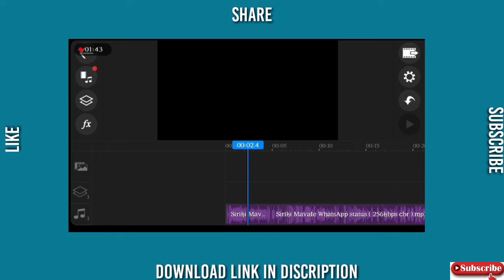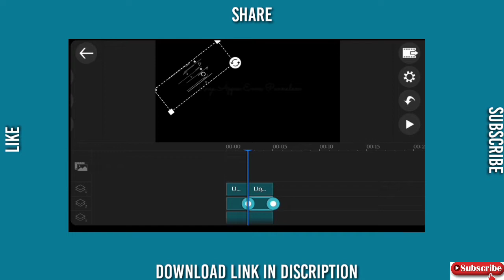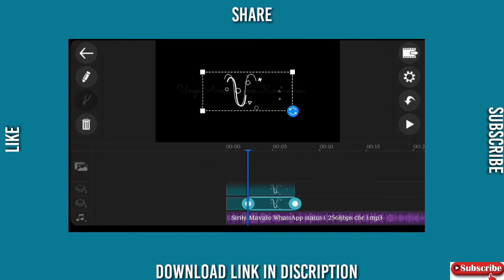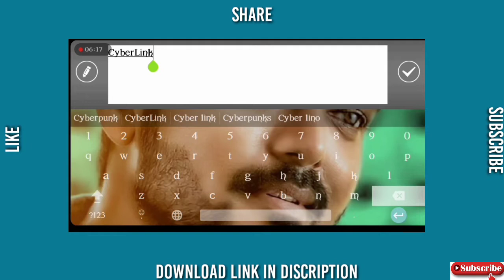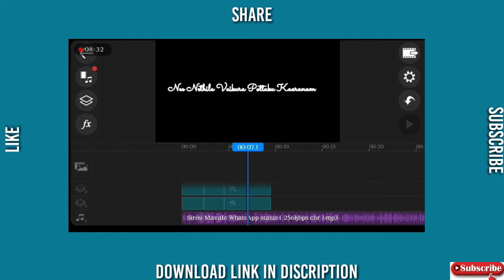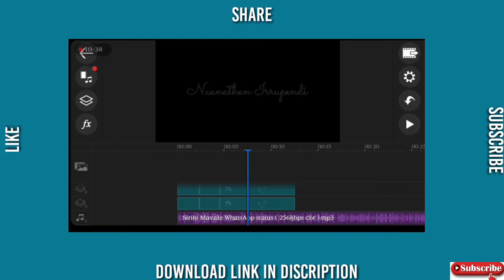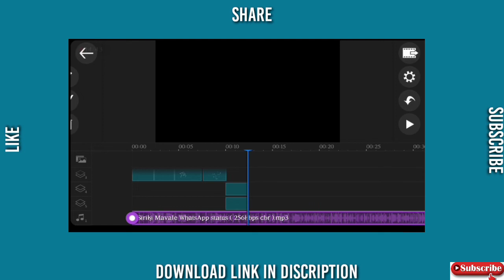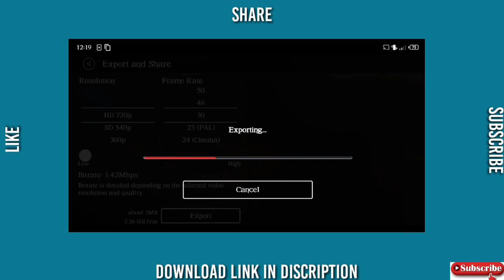How To Make A Blackscreen|-லில் Edit செய்வது எப்படி|How To Make A Black screen Lyric Video In Tamil